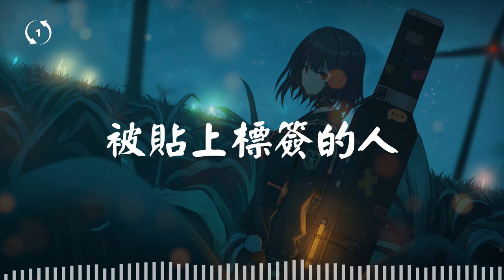[1hour loop] 被貼上标签的人 - 封茗囧菌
被貼上标签的人
封茗囧菌

🎤 Lyrics/歌詞:
乖巧谦虚
幽默风趣
这些标签贴的那么不经意
说的做的
哪怕是讨喜
还反反复复练习
从何时可以
放弃以身作则的逻辑
做回我自己
也是童话里
必须隐藏在字里行间的呓语
像易碎玻璃
一触即灭的火焰将熄
如此的细腻
等待他人回应
这样的我是不是渴望
换来属于我的目光
这份执着支撑了坚强
不需要谁来模仿
期待是沼泽外的艳阳
徒劳的希望
何必伸手触摸希望
循着它煎熬
我 只有我 才可以
决定我 可不可以
谨言慎行
表里不一
这种安全感无可代替
不论邪恶
颠倒正义
他们只想看见想看的剧情
世人都知道
夸赞小红帽多么坚强
却不想知道害怕不害怕
哪怕灰姑娘也想要富裕的家
不是为了他
也不是为了爱情出嫁
主角的情绪
没有人在意
不必对不起
不必刻意
回应所有人的期许
偶尔可以
撕心裂肺哭泣
软弱也会被允许
徒劳的希望
循着它煎熬
你 只有你 才可以
决定你 可不可以